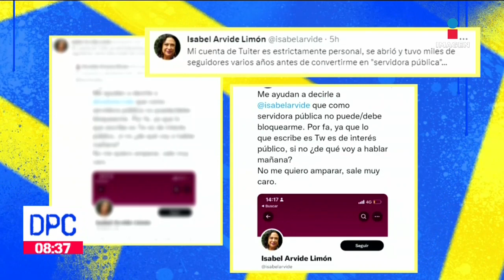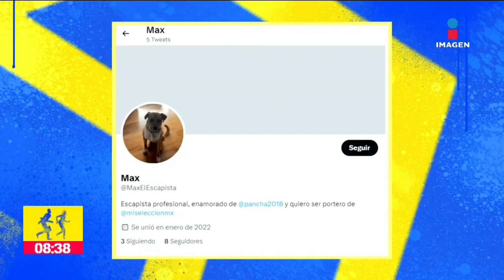¿Servidores públicos pueden bloquear a usuarios en redes sociales? | Editorial Pamela | DPC